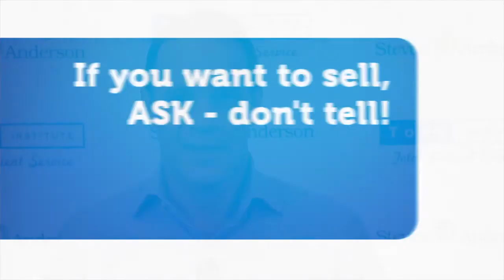Natural Law #1: The Law of ASKing